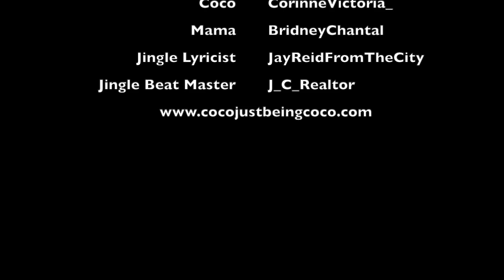Coco Just Being Coco: Season 3 Episode 36 I’m watching Tv and Doing My Homework 😝